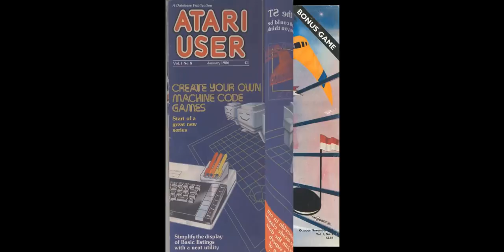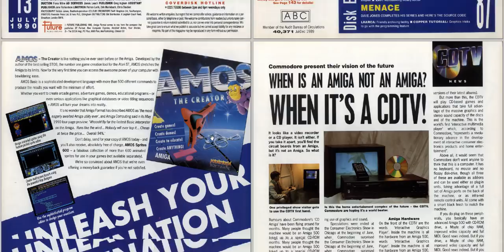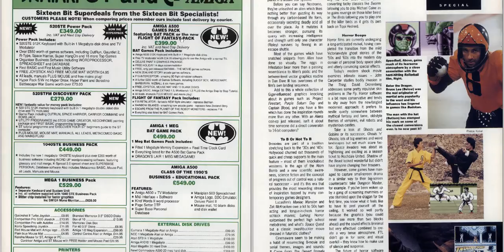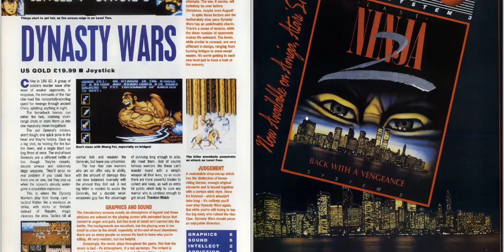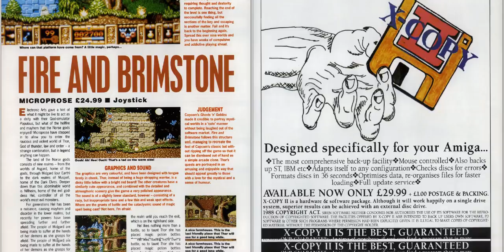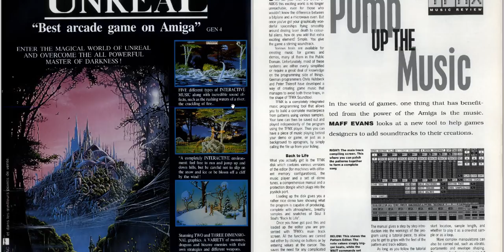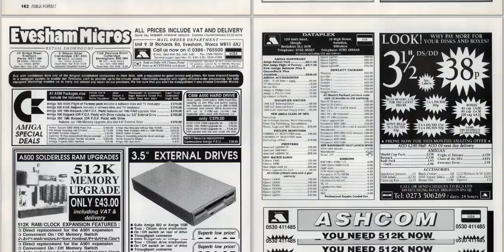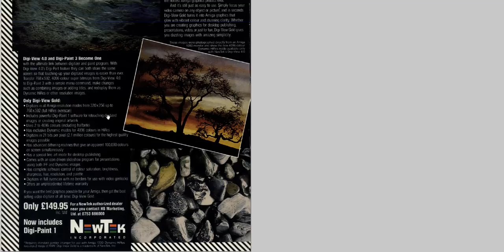Computer & Video Game Magazines - "Amiga Format"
This week I take a look at "Amiga Format".

Thanks to Mark Stoneham for the music, grab it below and if you use it please ensure you give Mark the credit.